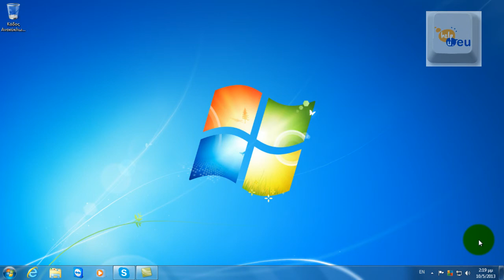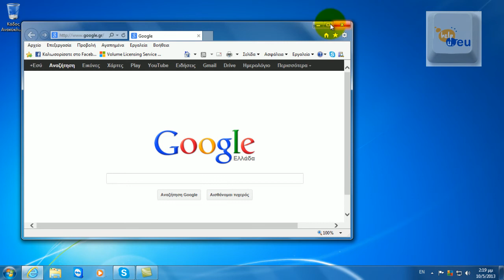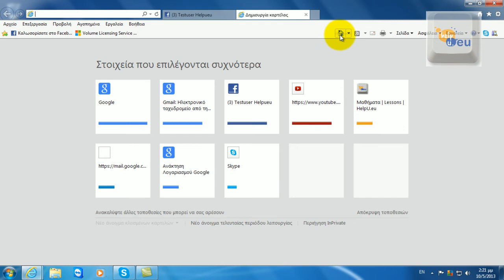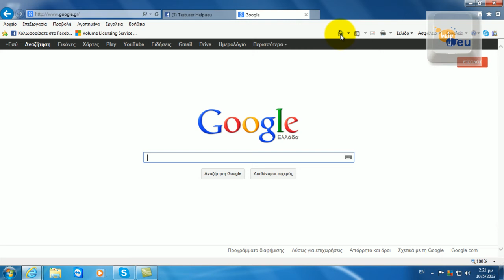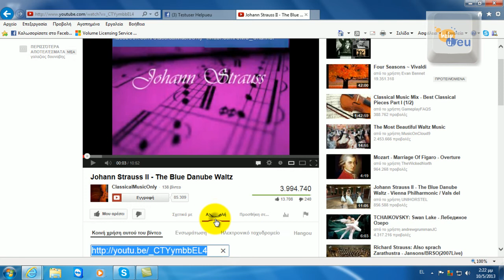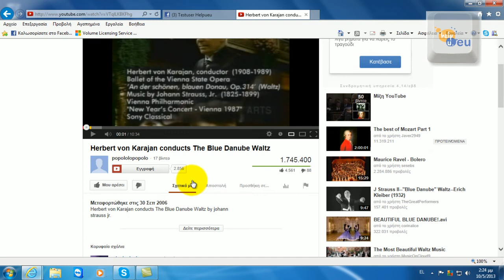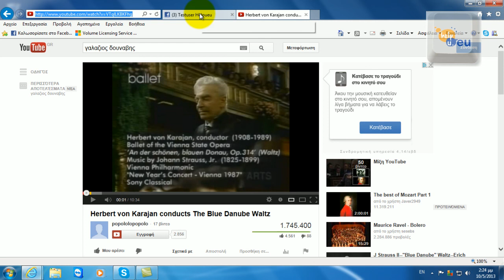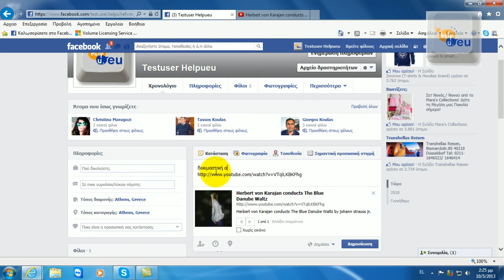HELPU post youtube video in facebook profile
Ανάρτηση video από το YouTube στη σελίδα προφίλ του Facebook
Εκπαιδευτικό video - οδηγία